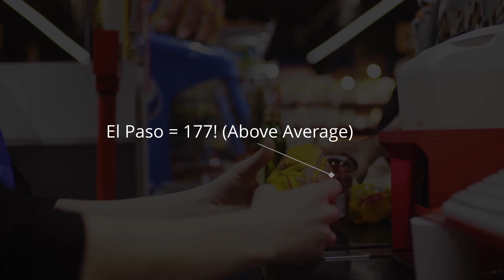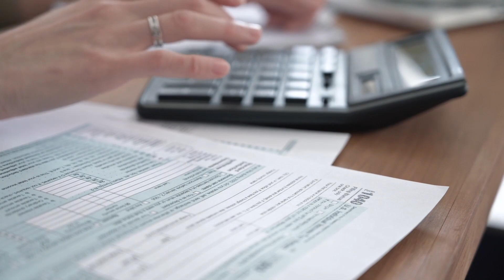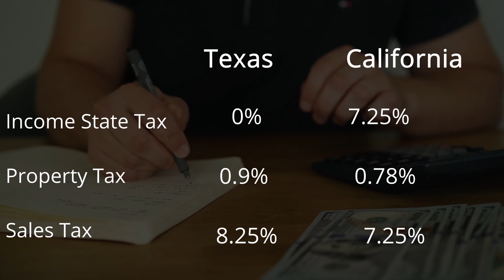5 Secret Reasons Why People Are Moving To El Paso .. (watch before moving) | Living In EL Paso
Join me as we break down some of the best reasons why so many people (especially from California) are moving to El Paso TX. This video will cover the five major reasons people want to live in El Paso TX 1 affordability 2 quality of life 3 weather 4 taxes 5 opportunities & safety. Living in El Paso tx is truly amazing and this will help you understand why!

 Moving to El Paso? I'll help you find the best home for you and your family!

*Mission Statement*

My mission is to help my clients buy and sell real estate in a safe and swift manner. I know great communication & service lack in this industry and that's why I pride myself on educating my clients throughout the whole process to ensure their overall success and happiness.

Chapters
0:00 - Intro
1:20 - Cost Of Living
1:48 - Quality Of Life
2:49 - Weather
3:28 - Taxes
5:06 - Opportunity

Find Your Homes Value / Search Available Homes In El Paso
InvestWithKen.com